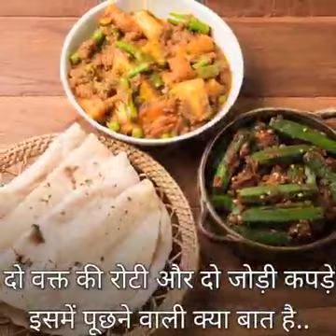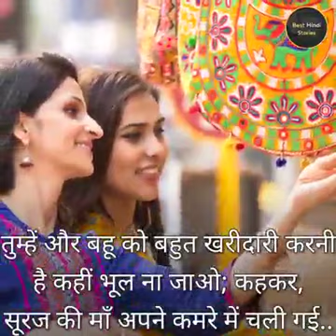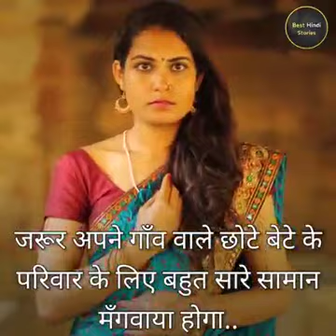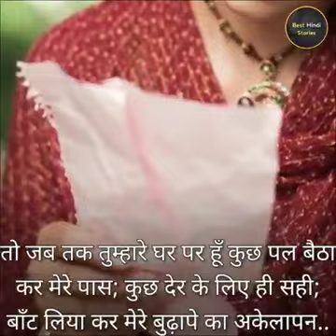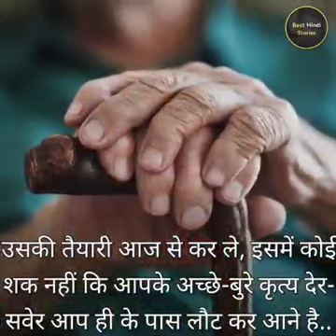1KCreator! love of mother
1KCreator! love of mother